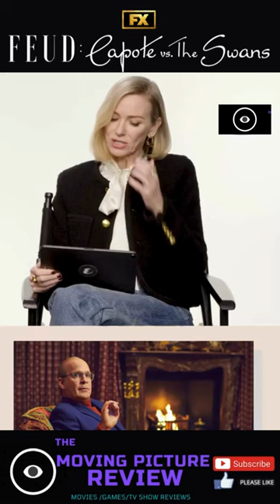Feud:Capote vs The Swans-Watch the full review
How Tom Hollander perfected famed writer, Truman Capote's unique voice and mannerism's. Watch the full review and historical background of Feud:Capote vs The Swans.